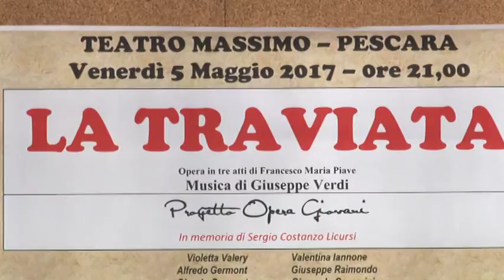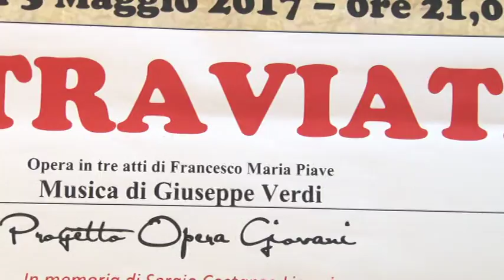A Pescara torna la grande lirica con La Traviata di Verdi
Dopo una lunga assenza a Pescara torna l'opera lirica, obiettivo coinvolgere anche il pubblico dei giovani con una messa in scena spiccatamente contemporanea,con un cast di giovani talenti  La Traviata di Giuseppe Verdi sarà diretta da Jacopo sipari con la regia di Alberto Paloscia, in programma il 5 maggio al teatro massimo.